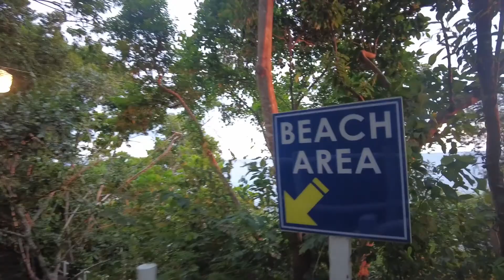hello, march 2022 💗 vb papo olives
welkam bak

~bringing you *ilonggo* videos this time~
here are some of the clips from the month of "March Soft Girl Era"

I welcome my new and old friends to this vlog. Say hello to them, please!

Date:
March 5-6, 2022: Beach with the fam at Sarangani
March 15, 2022: LeniKiko2022 at Koronadal and Gensan city
March 22, 2022: Cafe hang out with Roger at Koronadal city